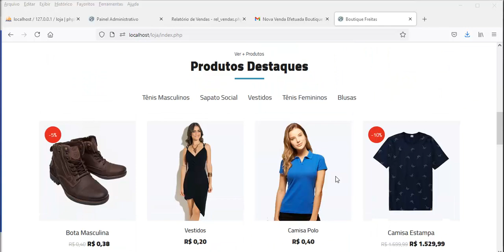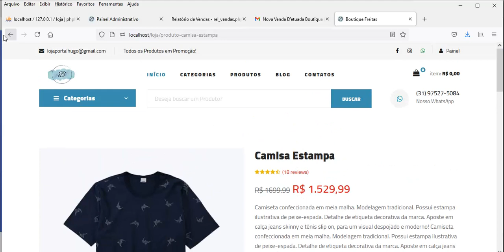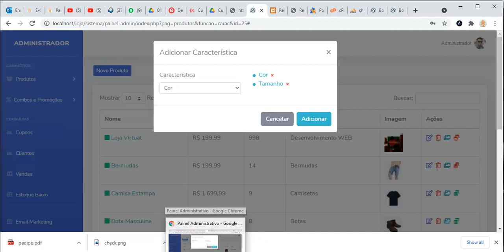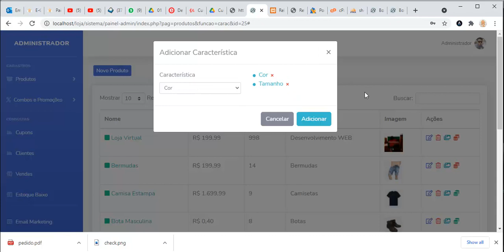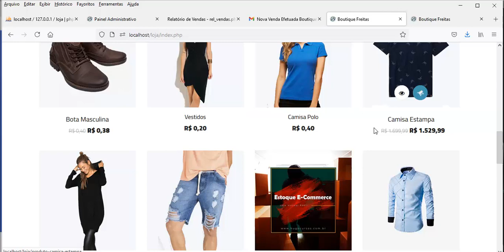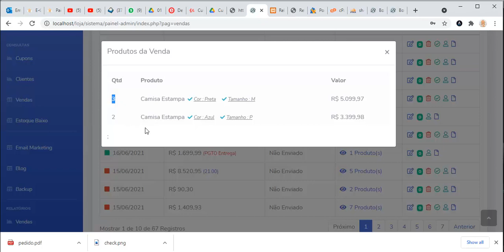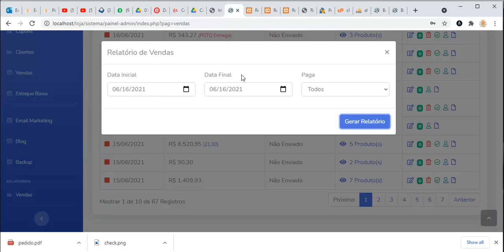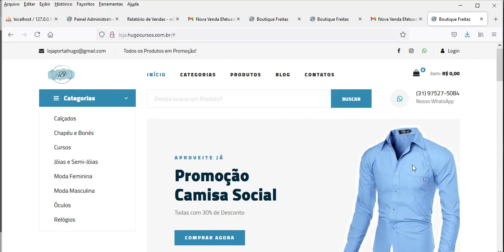Implementações Loja Virtual - Aula 01 - Introdução ao Curso